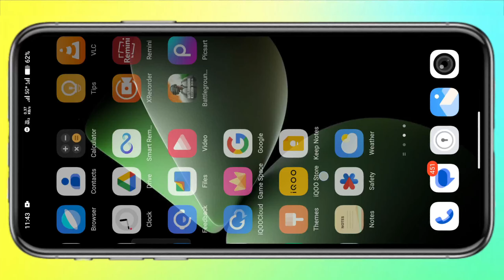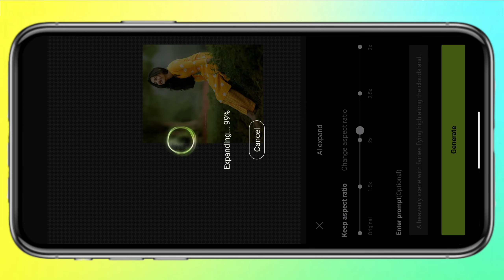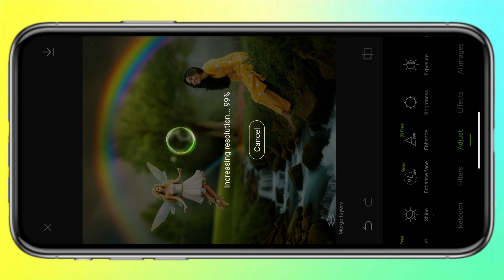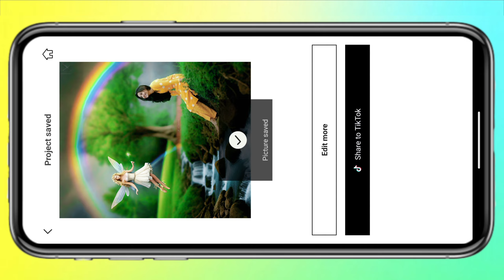Hypic App Trending Photo Editing | Hypic App Background Change | New Hypic Photo Editing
trending hypic app photo editing
hypic app se photo edit kaise kare
hypic app me photo edit kaise kare
hypic photo editing kaise kare
hypic ai expand prompt
hypic photo editor background change
hypic photo editor tutorial
hypic photo editing prompt
hypic photo editor prompt
hypic ai expand not showing
hypic app download link
trending photo editing
hypic trending photo editing
trending photo editing
photo editing
JP EDITING